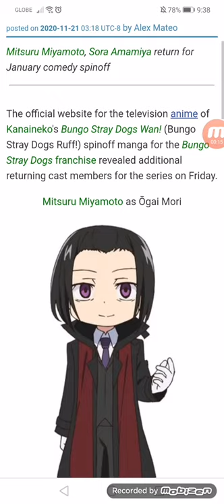Bungo Stray Dogs Wan! Anime Confirms 2 More Returning Cast Members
Mitsuru Miyamoto, Sora Amamiya return for January comedy spinoff